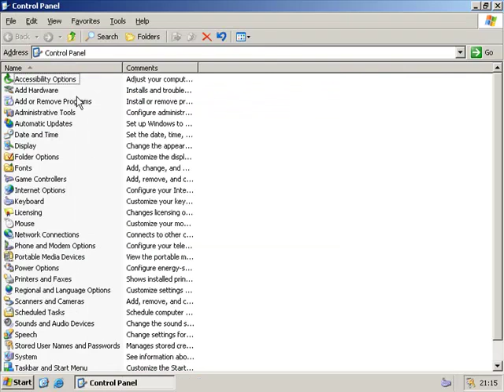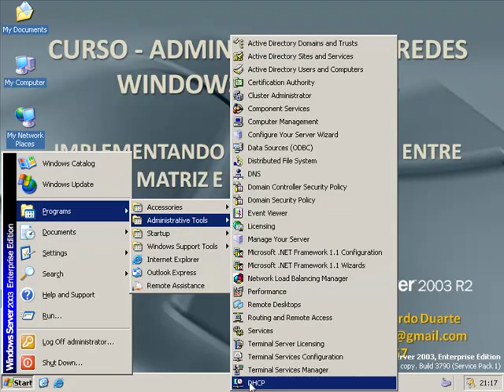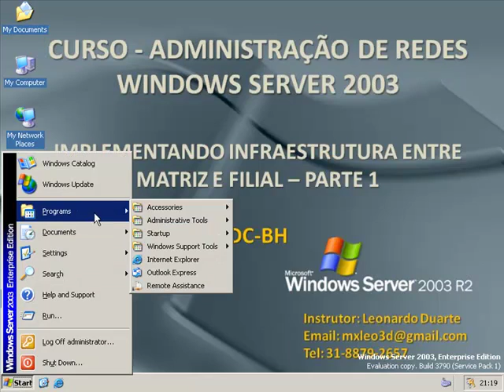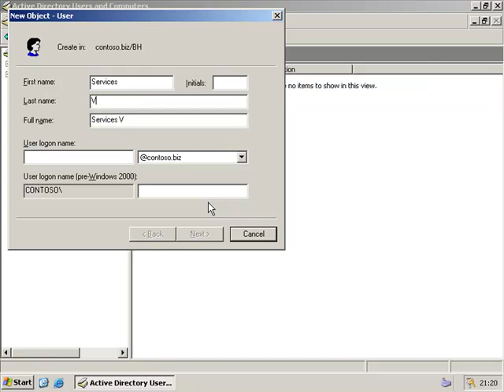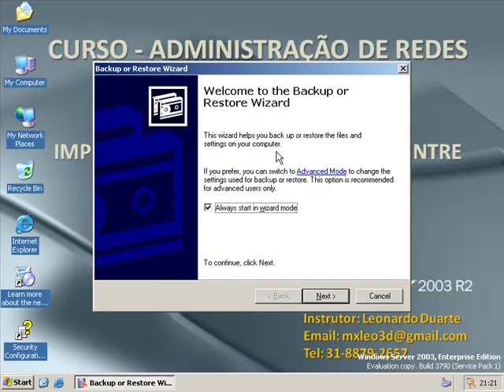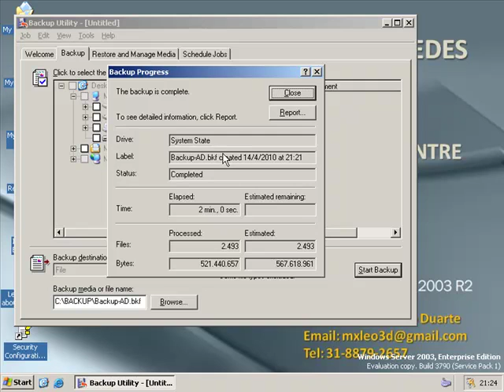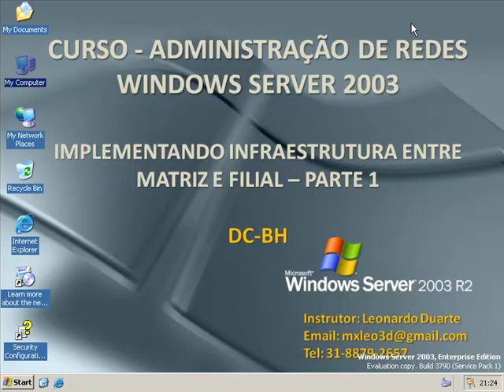🔴 Implementado Infraestrutura entre Matriz e Filial - Parte 1-B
🎓Imagine uma formação completa de Infraestrutura de Ti do Zero ao nível Expert e tudo em uma única plataforma disponível 24hs/7?
Iremos do básico ao profissional em Infraestrutura.
E o melhor de tudo: ⤵⤵⤵⤵ ✅19 cursos inclusos + todos os lançamentos futuros.
Acesso Vitalício [PRA SEMPRE], pagou é seu.
☎ Suporte + Mentoria + Certificado incluso.